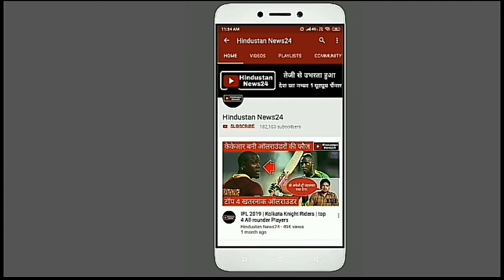India Vs West Indies A Practice Match | टीम इंडिया के तेज गेंदबाजों ने वेस्टइंडीज ए पर कहर बरपाया